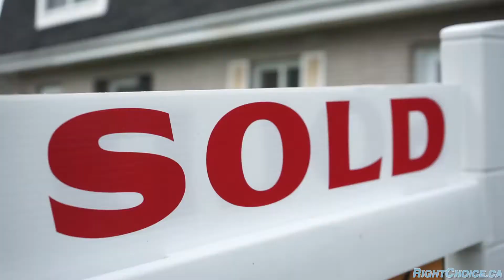Niagara Real Estate Fall Market Update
How is the Niagara Real Estate market doing after having a blockbuster summer? Joe Gonzalez, Broker of Record at Right Choice Happenings Realty located in the Niagara Region of Ontario Canada explains!